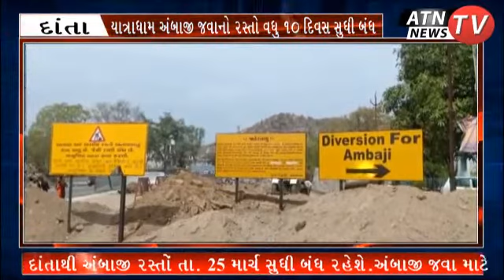યાત્રાધામ અંબાજી જવાનો રસ્તો વધુ ૧૦ દિવસ સુધી બંધ રહેશે|ATN TV NEWS